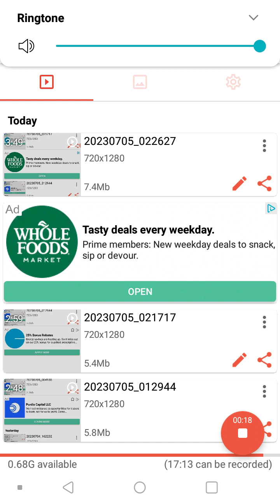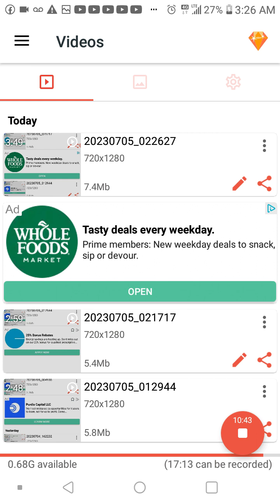Psychic magnetic radio and inner voice...faint...and changing...explain..lyj2023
psychic radio / inner voice fuzzy weak interference explain of changes